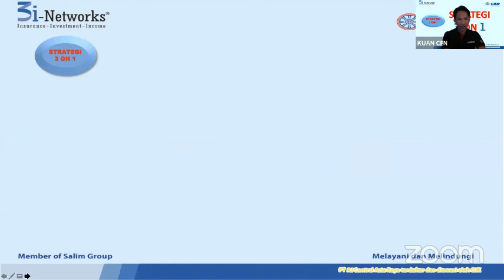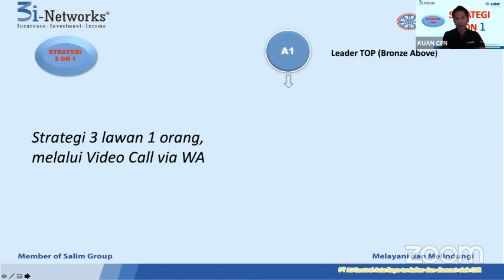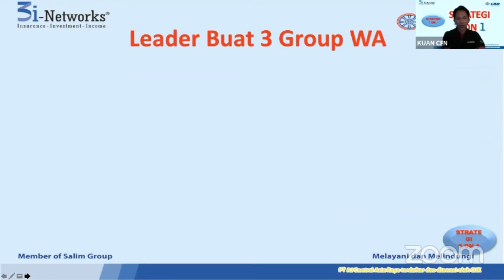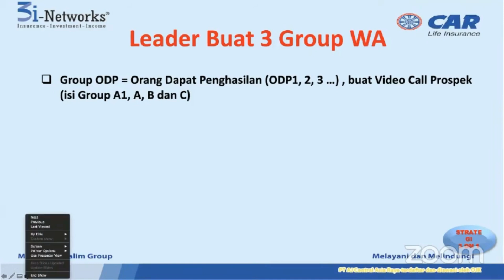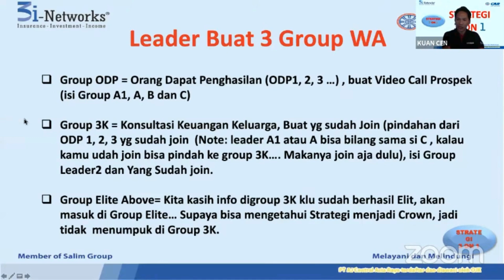Memaksimalkan Whatsapp Video call untuk Prospekting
Kuan Cen - Crown Agency
Bagian ke- 1 : Strategi 3on1 -Langkah awal Pembentukan Group Whatsapp yang benar sehingga membuat calon prospek tertarik untuk bergabung dan ke langkah selanjutnya.